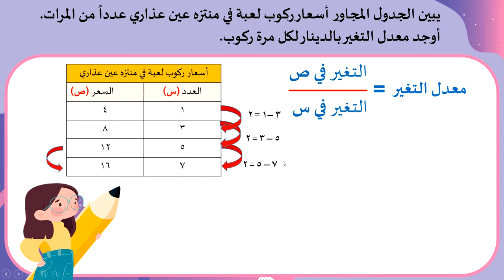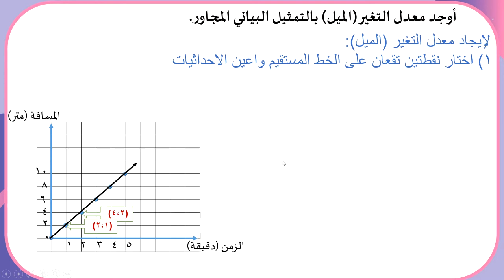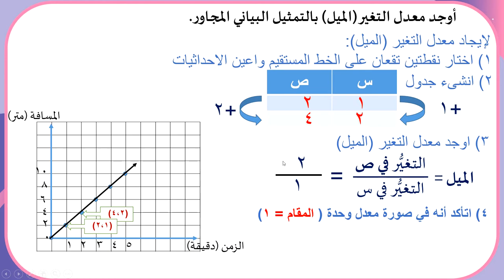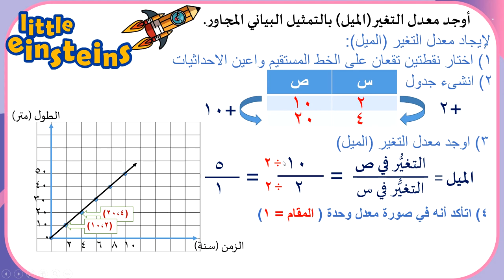معدل التغير والميل - الأول الإعدادي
نشاط تعزيزي: معدل التغير والميل

إعداد أ. عفاف عبدالرسول
تقديم الطالبة: يقين الزهراء مهدي حسن ال ماجد
من مدرسة يثرب الإعدادية للبنات - البحرين